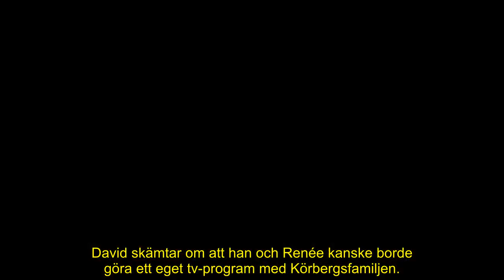Tommy Körbergs vägran – efter David Hellenius oväntade förslag med Renée Nyberg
Här får Tommy Körberg ett oväntat förslag från David Hellenius.
Den folkkäre artisten sätter ner foten efter det skämtsamma tilltaget i TV4.